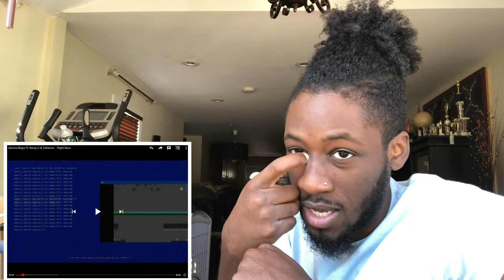GEMINI MAJOR - RIGHT NOW FT. NASTY C & TELLAMAN - REACTION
WELCOME TO THE SLICK SQUAD! COMMENT "SLICK SQUAD" TO OFFICIALLY BE PART OF THE SQUAD!